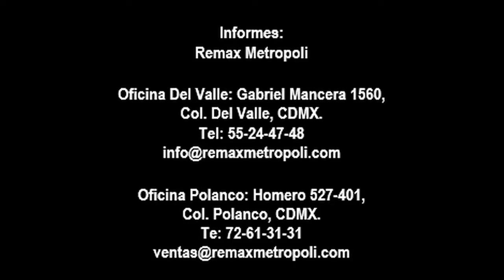Renta José Maria Rico 625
Remax Metropoli Renta